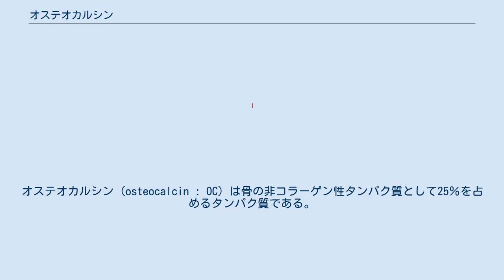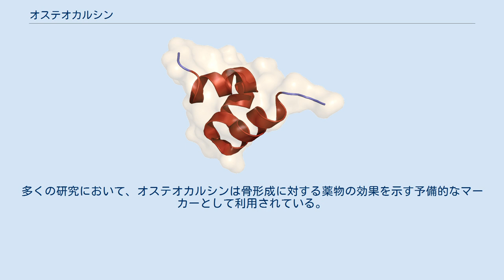オステオカルシン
オステオカルシン (osteocalcin : OC) は骨の非コラーゲン性タンパク質として25％を占めるタンパク質である。
 骨芽細胞のビタミンK依存性カルボキシラーゼによって、タンパク質のγ-グルタミン残基に炭酸イオンが付加されたものである。
 鉱質形成やカルシウムイオンの恒常性維持に寄与していると考えられており、骨形成の負の制御因子であるともされているが、その役割については明らかになっていない。
 ホルモンとしての作用もあり、膵臓のβ細胞に働いてインスリン分泌を促したり、脂肪細胞に働インスリン感受性を高めるタンパク質であるアディポネクチンの分泌を促進するとの報告がある。
 骨形成マーカーとして用いられる。
 オステオカルシンは骨芽細胞のみから分泌され、代謝調節および骨形成促進性に働くものと考えられている。
また、骨の石灰化とカルシウムイオンの恒常性維持に関与すると考えられている。
オステオカルシンは、膵臓のβ細胞にインスリンの産生を促し、脂肪細胞にインスリン感受性を向上させるホルモンであるアディポネクチンを産生させるホルモンとしての作用を持つ。
 テストステロンの生合成を行う精巣のライディッヒ細胞に働きかける事から、男性の不妊症にも影響がある。
 筋細胞のエネルギー促進能力、エネルギー利用に作用し、運動能力を高める効果を持つ。
 戦うか逃げるか反応（急性ストレス反応）において、ストレスを受けて数分以内に骨から放出され、興奮を抑える副交感神経系の活動を阻害する。
副腎が機能不全になると、オステオカルシンが増加し、急性ストレス反応を引き起こす。
 オステオカルシンは骨芽細胞によって分泌されることから、しばしば骨形成過程のマーカーとして利用される。
また、血清中のオステオカルシン濃度は骨粗鬆症に対するテリパラチドのような薬物治療時の骨密度改善と比較的よく正の相関を示すことが知られている。
多くの研究において、オステオカルシンは骨形成に対する薬物の効果を示す予備的なマーカーとして利用されている。